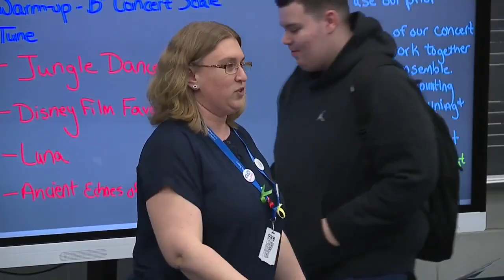Exceptional Educator honored at Westland's John Glenn High School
Andrea Bonner said she's been teaching for 21 years and has been at the helm of the orchestra, choir and music appreciation classes at John Glenn High School in Westland for the past two years.